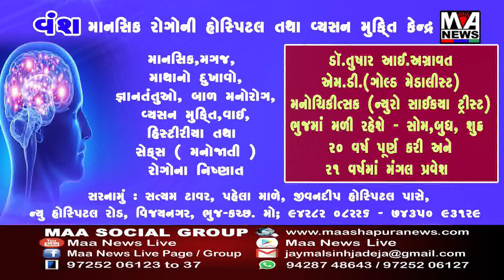જામનગરમાં રેન્જ આઈ જી ની અધ્યક્ષતામાં યોજાયો મહોલ્લા કાર્યક્રમ